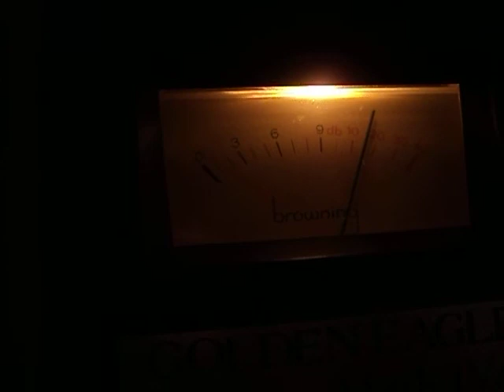rickflare to dirtyjob "whoooooo"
rick flare to dirtyjob whoooooooooooo!!